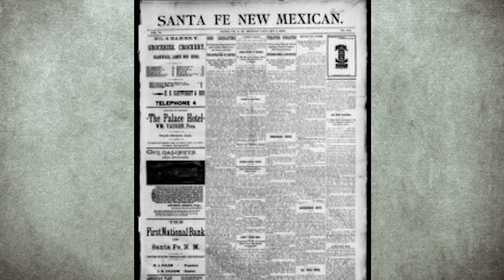ИСТИНСКИТЕ МЪЖЕ в ЧЕРНО - Съществуват ли?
Здравейте машинки, продължаваме с нашата поредица „Паранормално“. Не пропускайте и останалите ни. Особено излезналите до момента от „Мистериозни нощи“ на интернационално ниво за най-обитаваното от духове село и гора в цяла Англия. Това е само загрявка, даваща началото на нещо напълно ново в българския ютуб. Не забравяйте бързо веднага да отивате да наваксате с всичките както и да се абонирате за канала с камбанката. Вярвайте това много ни помага. Знаехте ли, че мъжете в черно, които прикриват следите на извънземни наистина съществуват? В този епизод (ИСТИНСКИТЕ МЪЖЕ в ЧЕРНО - Съществуват ли?) ще Ви запознаем именно с техните случки. Останете с нас до края, за да видите всичко което сме Ви приготвили. А сега нека да започваме.

Популярно твърдение е, че човешкият мозък не може да измисли нещо, което никога не е виждал. Сега нека си спомним една от най-емблематичните роли на Уил Смит като агент Джей от "Мъже в черно". Той трябваше да опази в тайна от човеците живеещите сред тях извънземни. А ще повярвате ли, че филма и дори комиксите, по които е създаден, са по действителен случай?

Уфолозите са склонни да приемат феномена „Мъжете в черно“ доста насериозно. Сега най-разпространената версия е, че те са киборги, биороботи, които са изпратени на Земята от извънземни, за да прикрият твърде очевидните следи от посещения на НЛО, както и да неутрализират онези, които твърде ревностно се опитват да изучават това явление …

Мъжете винаги са облечени в черно, носят тъмни очила и карат черни коли. Никаква емоция не пропълзява по лицата им. Те са студени, някак прокълнати, говорят с роботизирани гласове, които навеждат на мисълта, че Мъжете в черно дори не са хора. Не се представят с имена, а само с номер. Посещават два типа хора – такива, които са видели НЛО и такива, които го проучват. В този епизод разкажем някои много интересни случки с тях.

Набезите на мъжете в черно продължават и през наши дни. Една камера в хотел дори успява да ги заснеме. Но какво наистина са те? Агенти на ЦРУ? Извънземни? Едва ли ще разберем, освен, ако не привлечем вниманието им.

Вложихме и не малко усилия, за да направим това видео. За това абонирайте се за канала ни, ако Ви е допаднало и желаeте да правим още по-хубави и интересни клипове. Също така, ако имате идеи за теми или пък да посетим някое мистериозно място за цяла нощ - пишете ни. 👻😊 Много молим, ако не Ви допада тази сфера, без обиди, тихо и спокойно да подминавате канала ни! Оценявайте труда и желанието на другите да творят! Благодарим Ви много предварително за подкрепата и разбирането! 👻👻

Линк към излезналите до момента епизоди от сезон 3 на "Мистериозни нощи" (заедно с International поредицата).🌙👻

Линкове към всички епизоди от сезон 2 на "Мистериозни нощи"🌙👻